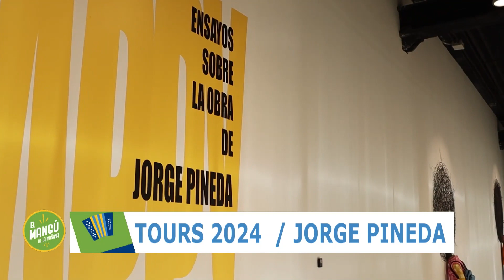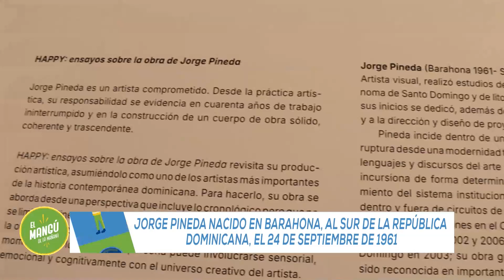El Mangú de la Mañana | Exposición "Happy" de Jorge Pineda | Recorriendo​ con Salvador | 15/2/24